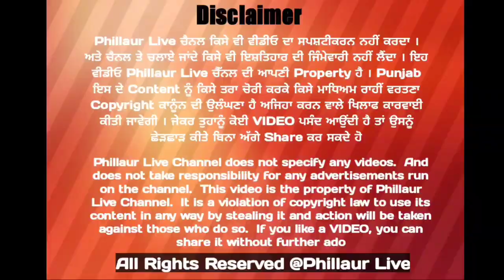ਫਿਲੌਰ ਪੁਲਸ ਦੀ ਢਿੱਲੀ ਕਾਰਗੁਜ਼ਾਰੀ ਖਿਲਾਫ ਆਗੂਆਂ ਨੇ ਕੱਢੀ ਭੜਾਸ